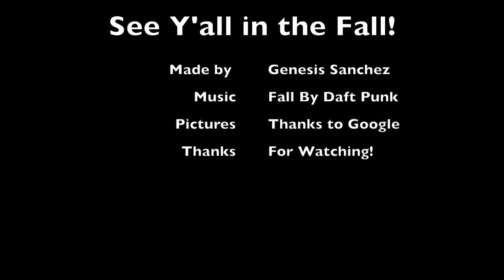Sacrifice, Sports, and the Sacred: Understanding the Ancient Maya